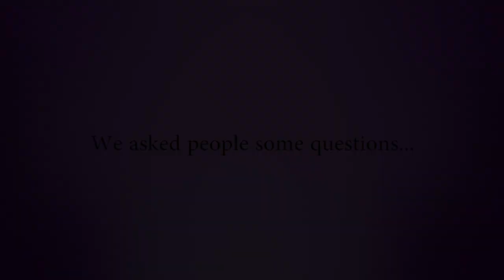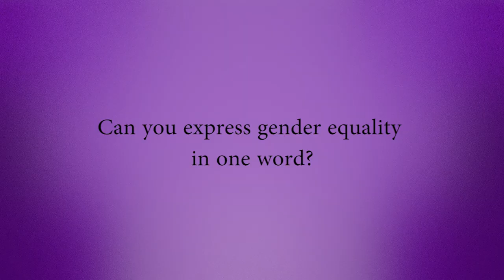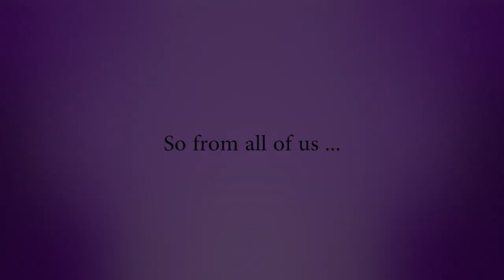Celebrating The Women Of BGE 2019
These were BGE students' answers when we asked about International Women's Day and this year's theme BalanceForBetter.
What would be your answers?

International Women’s Day (IWD) with two of our very own accomplished, woman leaders at Budapest Business School (BBS)
- Dr. Szegedi Kristina, Vice Rector of BBS
- Dr. Gulyásné Csekő Katalin, Dean of the Faculty of International Management and Business at BBS.

On this special day, Youth Enrichment Society will host a very lively and interactive discussion with our guests/leaders. We will get insight into their success stories and discover their opinions on women in leadership positions, gender equality and women in Hungary, among other things. We encourage everyone to attend, as you will have an amazing opportunity to raise your questions whilst getting to know two successful leaders better.

Venue: Club Room at FIMB (KKK), Budapest Business School
1165, Budapest, Diósy Lajos u. 22-24.

Our Interviewer: Tayssir Khalfallah (YES Vice-President)

The event will be held in English. However, you are welcome to ask your questions in Hungarian, the translation will be provided.

Join us